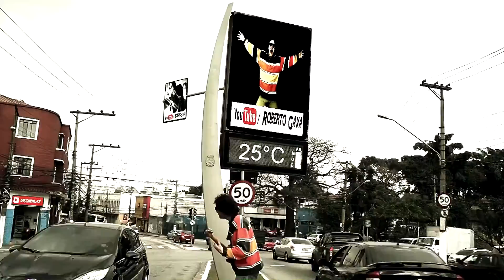Tema de abertura do canal do Roberto Gava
Confira as aventuras de Roberto Gava em busca do infinito perdido.

Produção: Azulão Filmes
Direção: Roberto Gava
Arranjo, programações e vozes: Roberto Gava

Tema de abertura do canal do Roberto Gava (Roberto Gava)

Aqui não tem comercial
Só tem a minha voz que canta pra você

Não perca tempo eu sou real
Chamo Roberto sim e canto até o fim

Toco guitarra sim senhor
E está aqui é a minha voz
Que canta pra você, que canta até morrer.